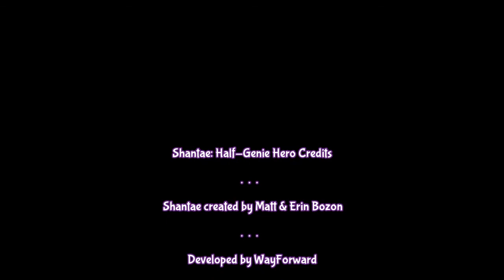Shantae: Half-Genie Hero - Ninja Mode | FernoFireFox Stream VOD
Shantae Gaiden.

Original stream date: Nov. 4, 2019